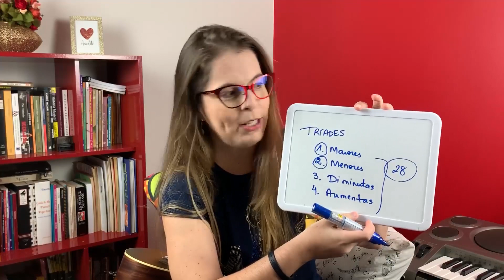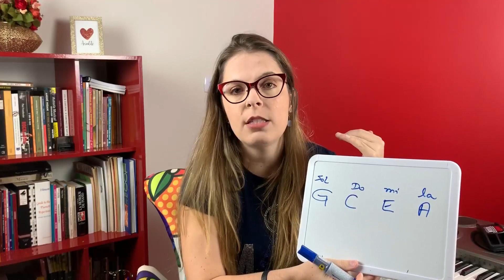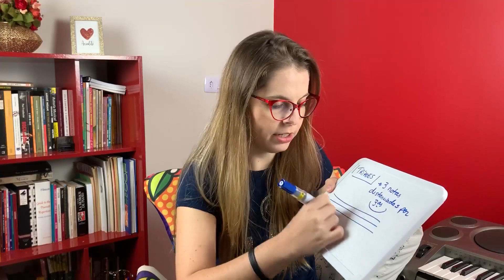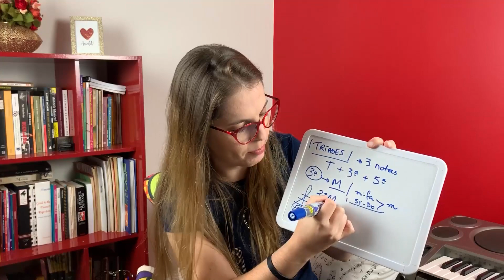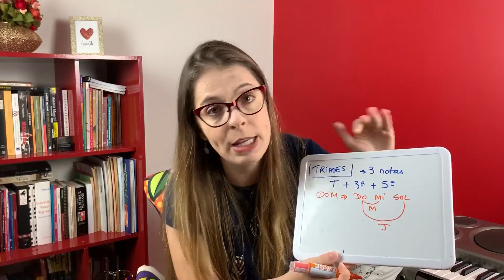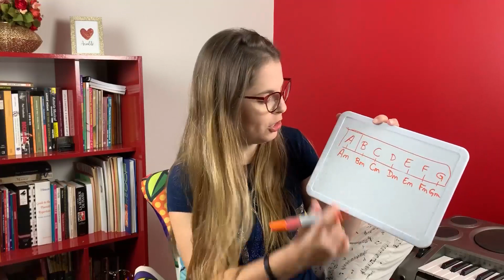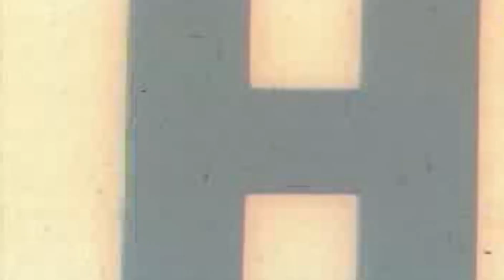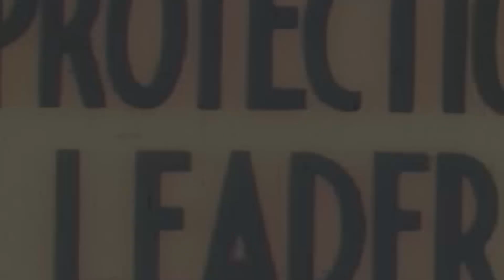INSTRUMENTANDO - SÉRIE UKULELE - 001 - POSSO TOCAR COM DAIANY DEZEMBRO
Primeiro vídeo da série Instrumentando! E hoje o instrumento é o Ukulele.
Estou registrando cada uma das aulas nos mais diferentes instrumentos em que agora me aventuro, e aqui divido com vocês esta trajetória, explicando a teoria apresentada, tim tim por tim tim. A aula de hoje foi com o professor Alisson.